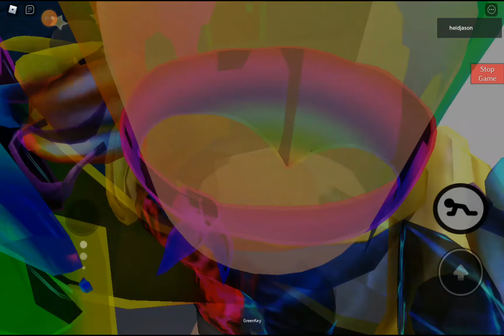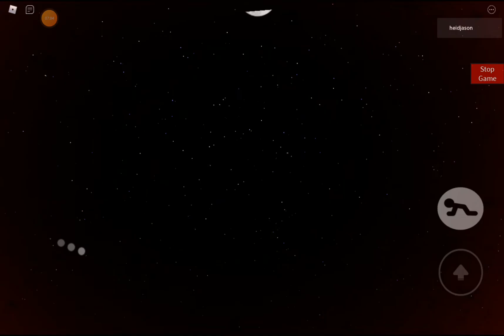roblox piggy alpha custom store map normal ending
sub or roby will oof you c'mon we can do this thing 6 subs away let's go